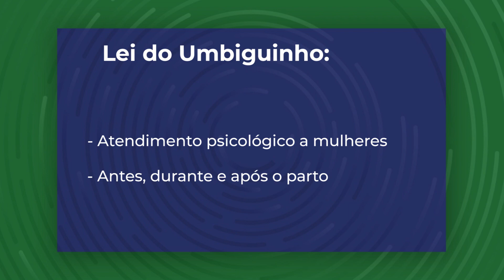Audiência Pública debate saúde mental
A vereadora Sabrina Garcez (Republicanos) promoveu, na manhã desta quinta-feira (21) uma Audiência Pública para debater ações desenvolvidas durante o Setembro Amarelo, mês dedicado à prevenção do suicídio. Os profissionais que participaram do evento apresentaram dados sobre o aumento de casos no País, especialmente após a pandemia, em todas as fases da vida.
Entre as medidas para reverter esse quadro está a implantação da Lei do Umbiguinho, que prevê atendimento psicológico a mulheres antes, durante e após o parto.